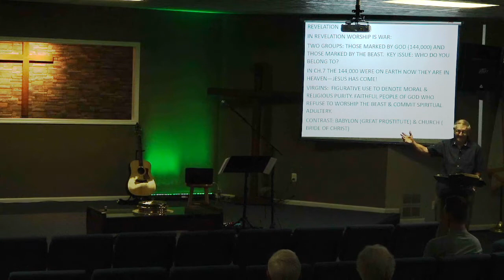Terry Rhoads - Revelation, week 13 (07-18-2021)